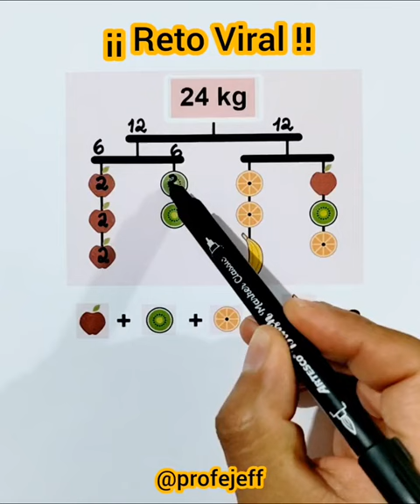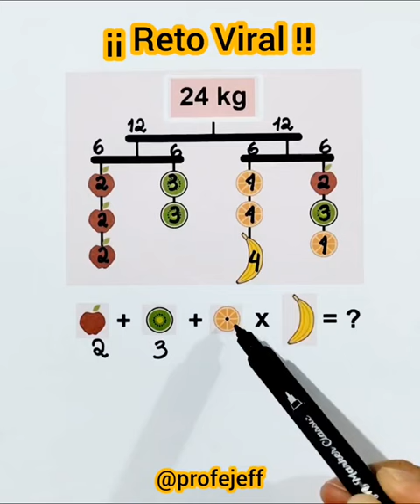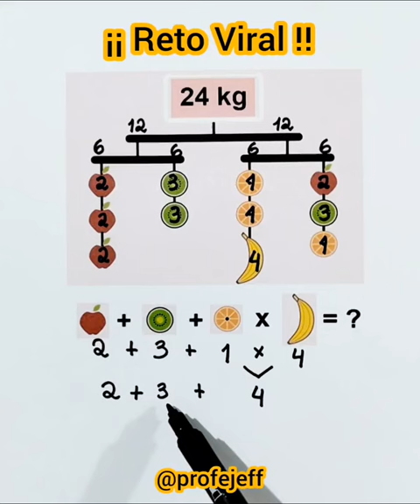Retos Matemáticos - Profe